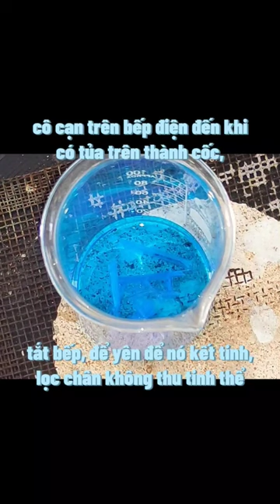Tinh thể Đồng (II) Sulfat ngậm nước CuSO4.5H2O